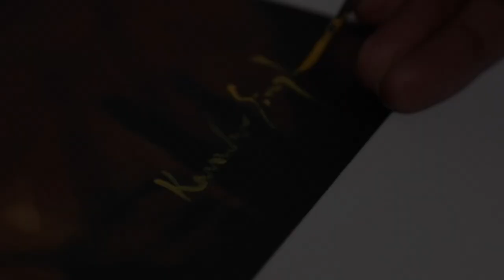Art of Punjab - NEW PAINTING Baba Jujhar Singh Ji (artofpunjab.com)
ArtofPunjab.com presents Baba Jujhar Singh Ji - New painting by Kanwar Singh.

At the Battle of Chumkaur, Baba Jujhur Singh watched his brother Baba Ajit Singh attain Shaheedi. He desired to fight in the battlefield as well, though doing so meant certain death. He asked his father, Guru Gobind Singh, "Guru Sahib, permit me, dear father, to go where my brother has gone. Don't say that I am too young. I am your son. I am a Singh, a Lion, of yours. I shall prove worthy of you. I shall die fighting, with my face towards the enemy, with the Naam on my lips and the Guru in my heart."